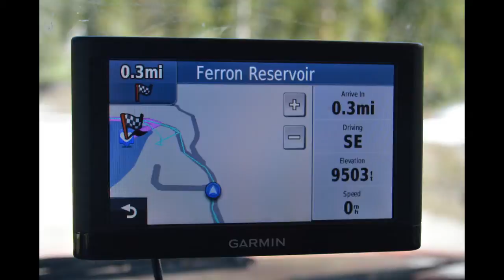Boondocking 2014, NWHiker Year in Review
Boondocking at free campsites around the Western States.  WA, OR, ID, NV, AZ, UT, WY, MT.